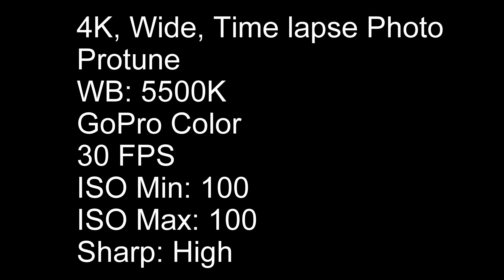GoPro Hero 5, 4K, El Dorado to Wichita, KS Time Lapse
A little Time Lapse fun. A day at El Dorado Lake State Park and a Sunset in Wichita, KS.